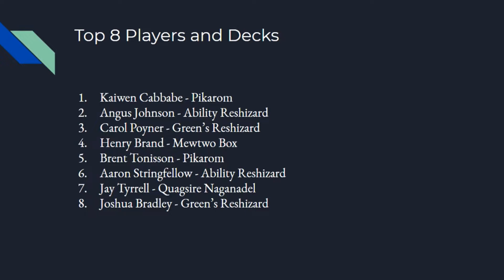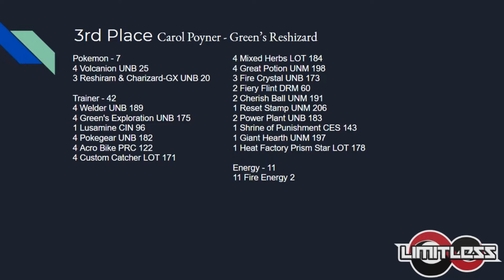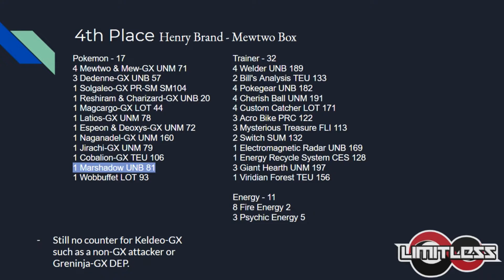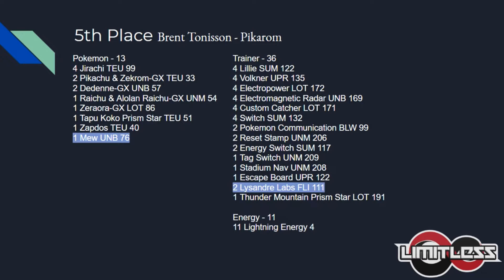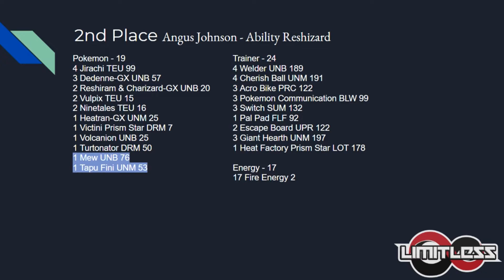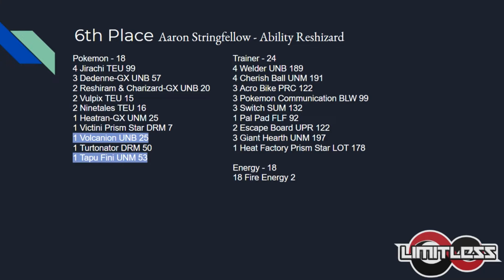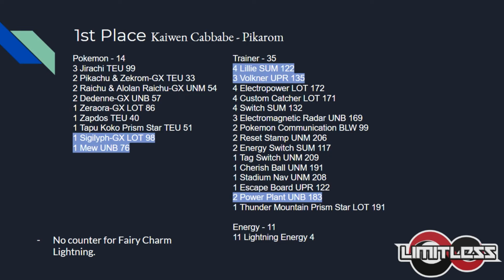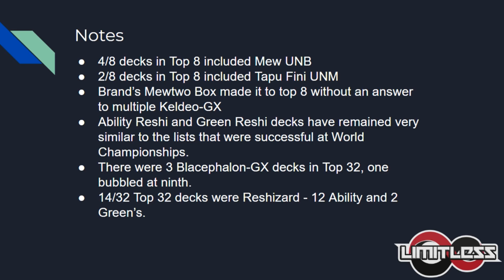Melbourne SPE Top 8 Decklists / Top 32 Analysis | Pokemon TCG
Software:

Editing Software: Hitfilm Express, Mixpad by NHC
Recording/Streaming Software: Streamlabs OBS